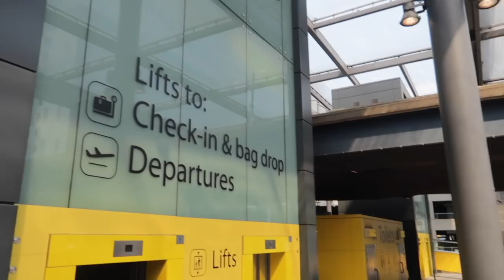Horse Riding in the Camargue, Provence, France Travel Vlog | This Esme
Animals
(Sometimes our guineapigs are featured too)

This Esme
LEWES
ENGLAND
BN7 9LU